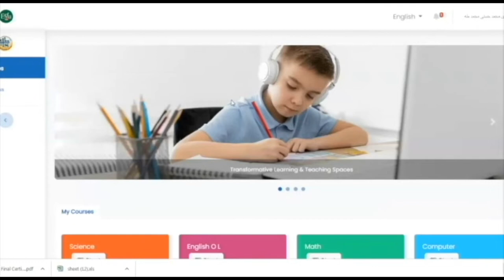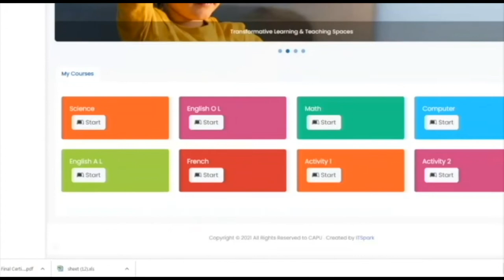Edu platform trailer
Online website that provides the teachers, learners, parents information, tools, lessons, practice and resources to support and enhance educational delivery and management.